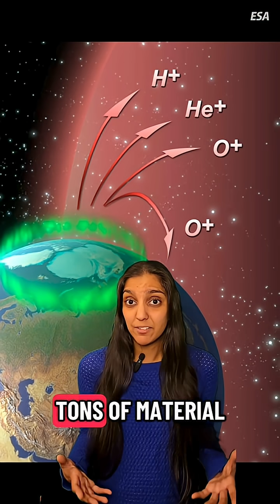Why is Earth's atmosphere leaking?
A newly discovered global electric field is pushing light atoms into space at our poles, solving a decades-long mystery of why Earth's atmosphere is leaking.